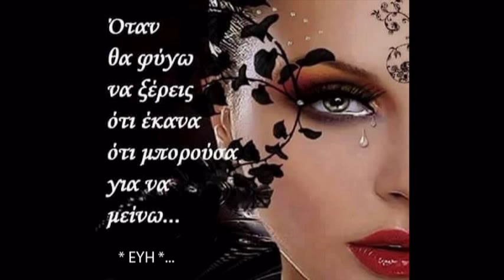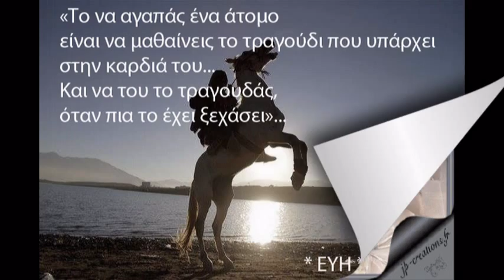ΕΓΩ ΔΕΝ ΣΕ ΚΑΤΗΓΟΡΩ ... ~ ΚΟΤΣΙΡΑΣ ~ by * EYH *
Εγώ δε σε κατηγορώ,
που ένα μήνα δεν μου είπες μια κουβέντα,
δε φταις εσύ για της ζωής μας την πατέντα,
ούτε ζητώ να με χαϊδεύεις σαν μωρό.

τα Σαββατόβραδα που κέφι πια δεν έχεις,
ούτε τους φίλους τους παλιούς που δεν αντέχεις,
και μου επιτρέπεις και μονάχος μου να βγω.

κι άμα δε λύγιζες εσύ θα είχα σπάσει
κι αν δε με πόναγες θα σ' είχα ξεπεράσει
και θα ταξίδευα σ' απέραντο κενό.

Εγώ δε σου αντιμιλώ,
που σε ρωτάω κι απαντάς εκνευρισμένη,
που σε χαϊδεύω και κοιτάς αρρωστημένη,
πίσω από μένα ένα αόρατο εχθρό.

Εγώ τα ρέστα δε ζητώ,
γιατί γνωρίζω πόσο άδικα υποφέρεις,
ξέρω για σένα όσα ούτε εσύ δεν ξέρεις,
πως μένεις πλάι μου στο βάθος απορώ...